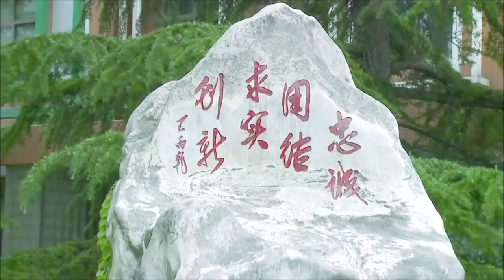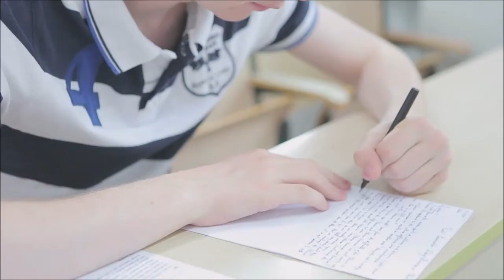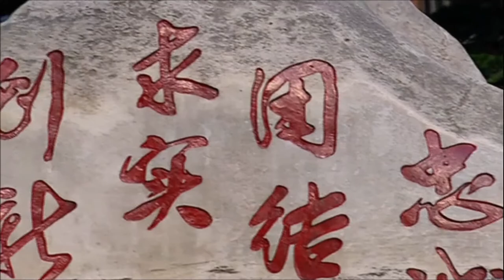中央财经大学财智论坛 2017